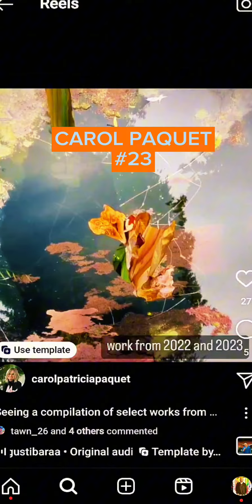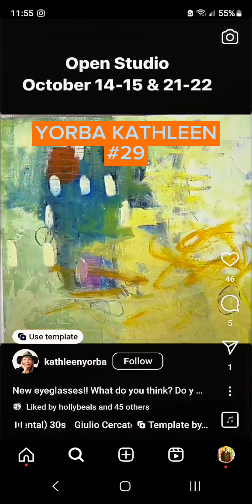SLO County Open Studio Art Tours 2023 - Oct 14, 15, 21 & 22nd!